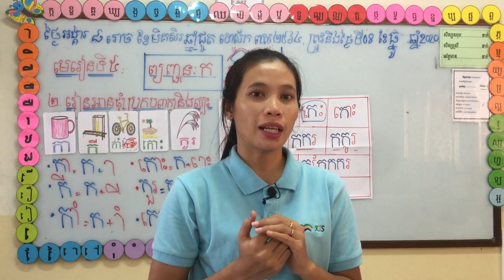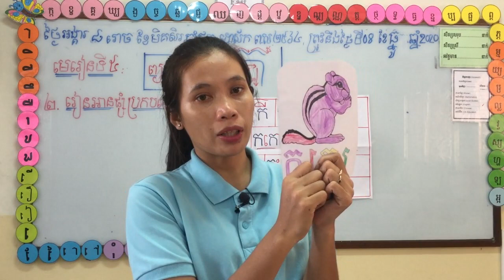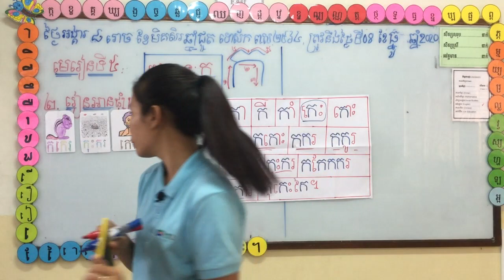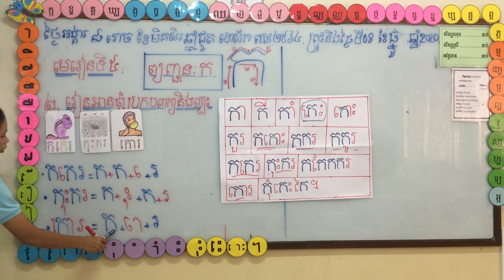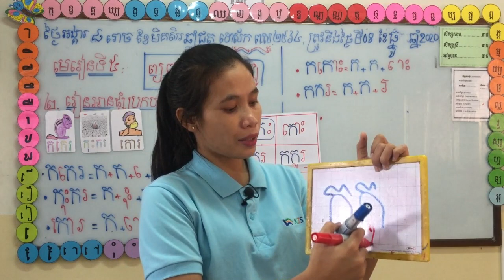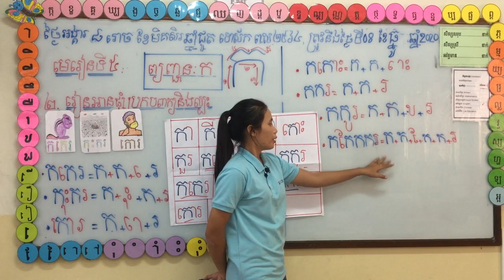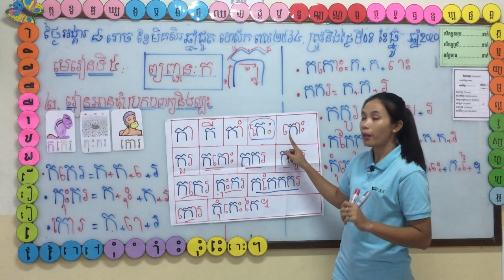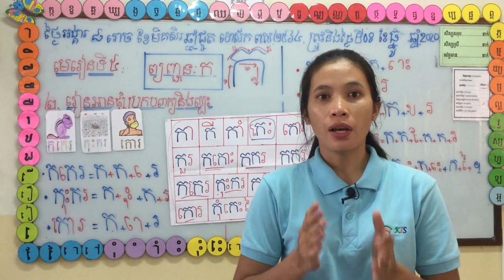ថ្នាក់ទី១/ភាសាខ្មែរ/មេរៀនទី៥៖ ព្យញ្ជនៈ ក (ចប់)/2020 12 10